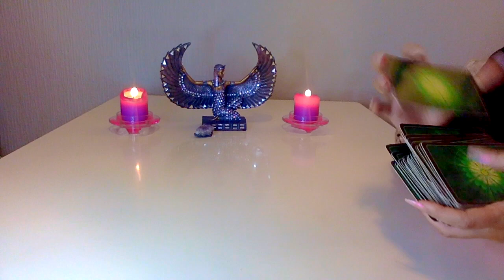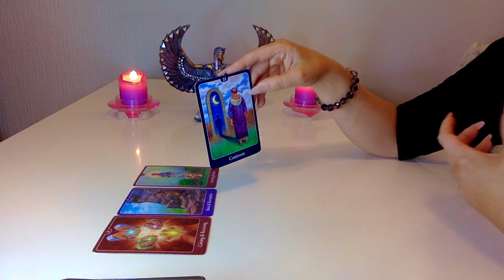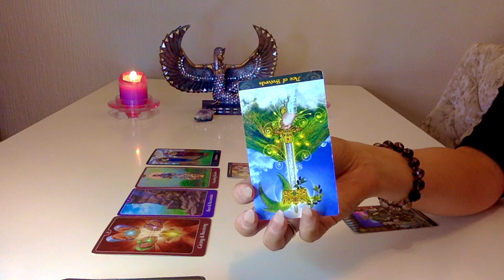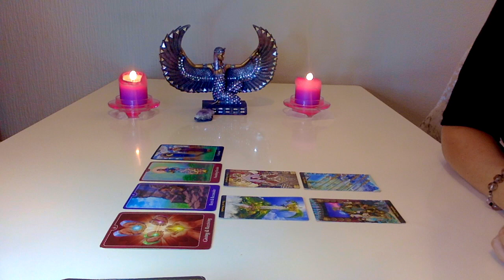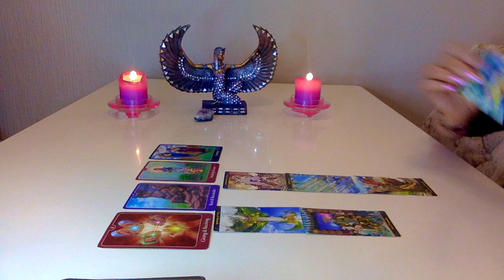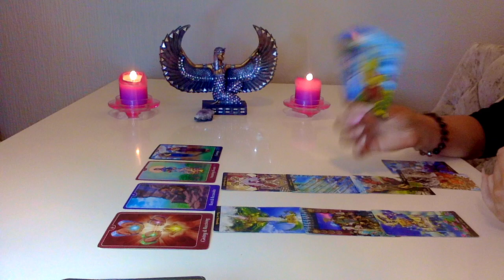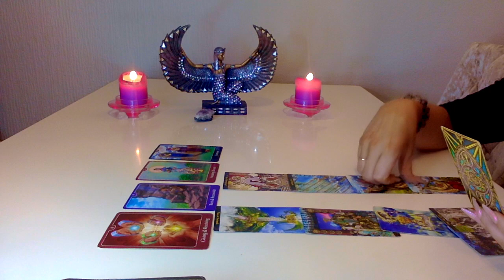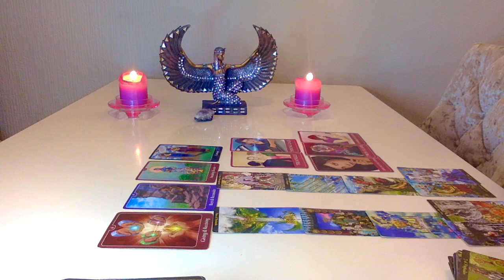GEMINI❣️ THEY NEED MORE FROM YOU , CONFRONTATION PENDING! 15-31ST JULY 2020